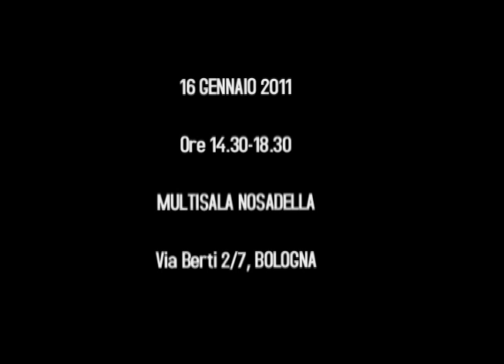Prossima Italia Bologna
Prossima Italia, Bologna: 16 gennaio 2011

Sala Scalo, Multisala Nosadella.
Via Berti 2/7, Bologna